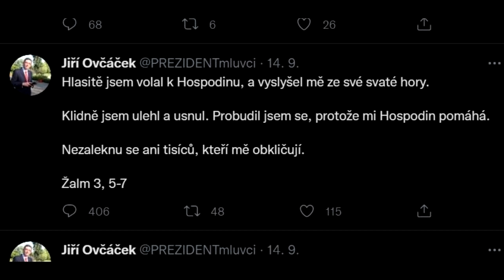babiš přijel do lán otrávit prezidenta, aby se stal prezidentem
co se to zase děje za pikle michle techtle mechtle